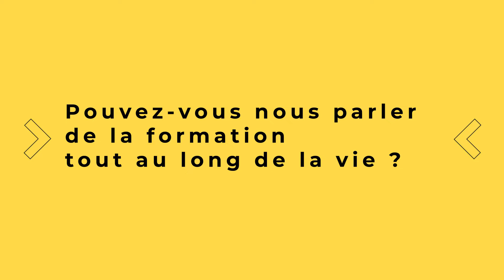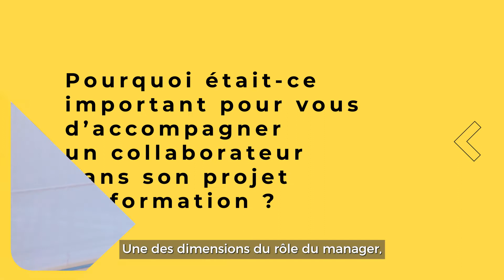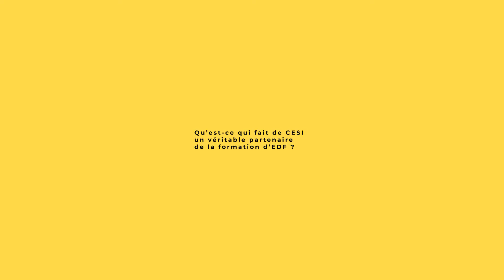La fidélisation des collaborateurs par le biais de la formation professionnelle vue par EDF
Véronique Lacour, Directeur Exécutif Groupe en charge de la Transformation et de l’Efficacité Opérationnelle d’EDF, évoque l’importance de continuer à se former tout au long de sa carrière et comment la direction des ressources humaines accompagne chacun des collaborateurs dans leur projet de formation.